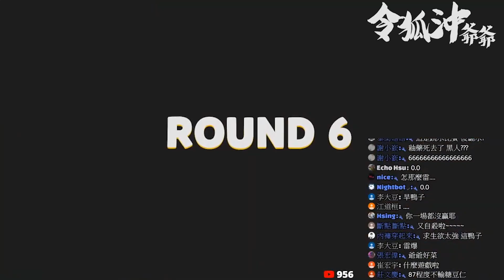[Party Animals 精華] 恰查某九九的逆襲!? 最羞辱的武器吸馬桶的那一根 [令狐沖爺爺] [台服唯一馬桶吸殺人魔台] LineageM Party Animals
以上純屬節目效果  如有得罪之處請多包涵XD
本集完整直播連結: